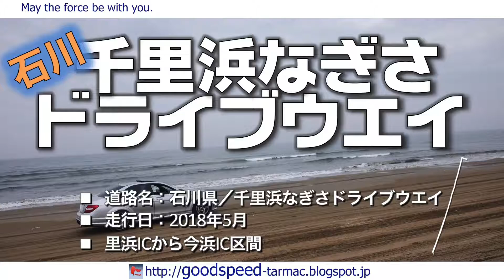石川県：千里浜なぎさドライブウエイ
✓ 石川県／千里浜なぎさドライブウエイの車載動画約6.7kmです。
✓ 2018年05月走行／C63AMG／倍速再生／1080P

千里浜なぎさドライブウェイは日本で唯一、世界でもアメリカのデイトナビーチ、ニュージーランドのワイタレレビーチの３ヶ所と言われる一般車でも走れる砂浜です。収録区間は千里浜なぎさドライブウェイの千里浜IC付近から今浜IC。そうそう、時短のため倍速再生しています。速そうに見えるだけで飛ばしてるワケぢゃありません。